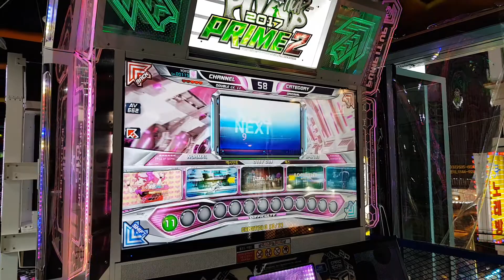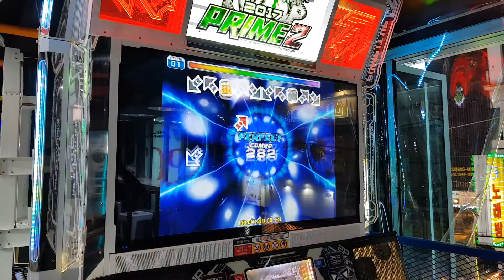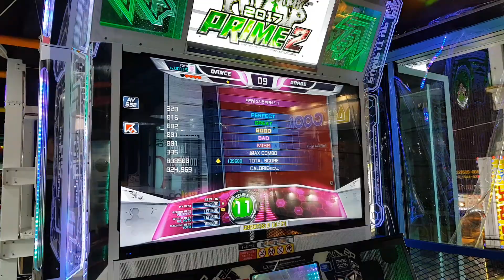[Pump It Up Prime 2] 파이널 오디션 에피소드 1 D11